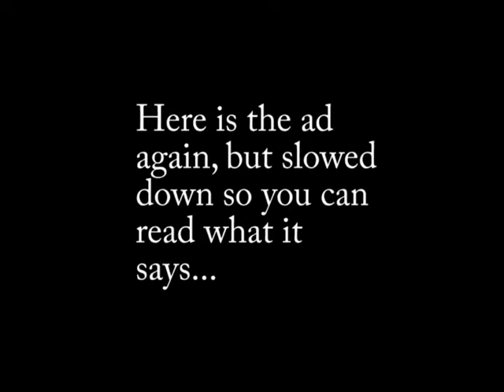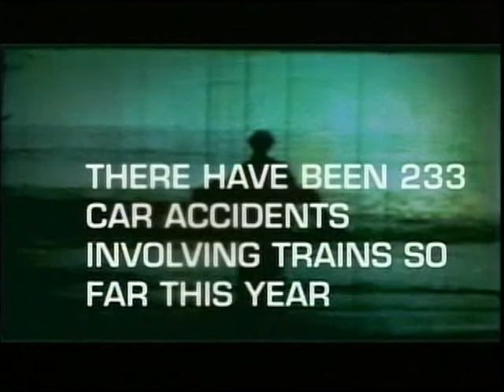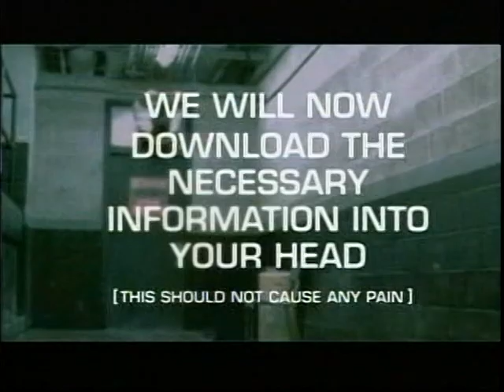(2007) Chuck - Teaser: Chuck's Secret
NBC's Chuck originally aired on September 24, 2007.